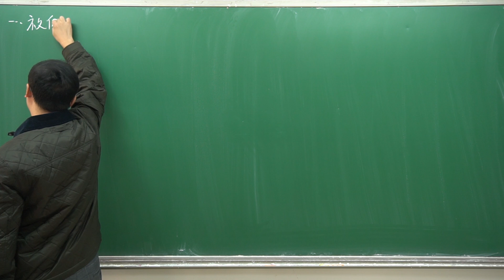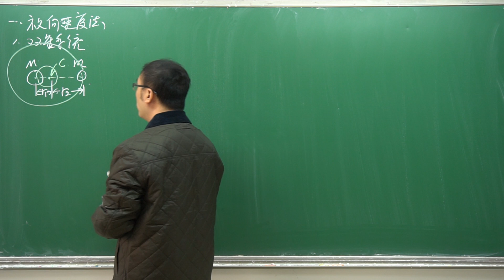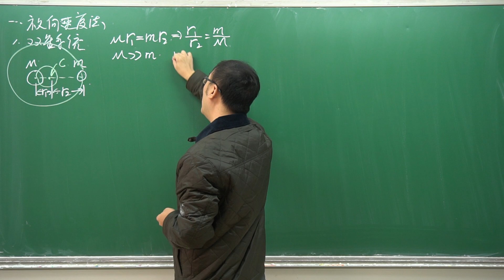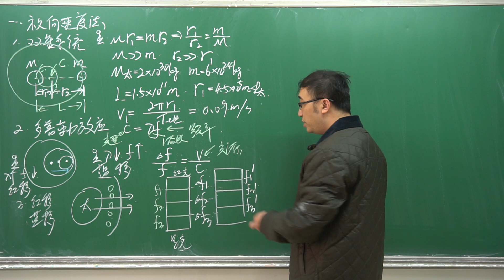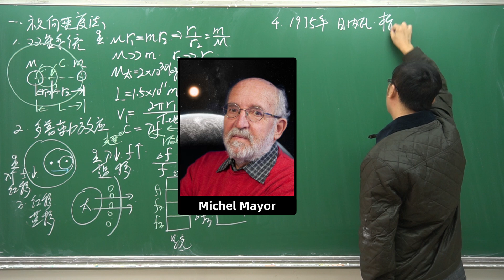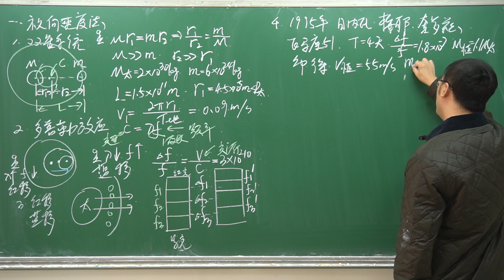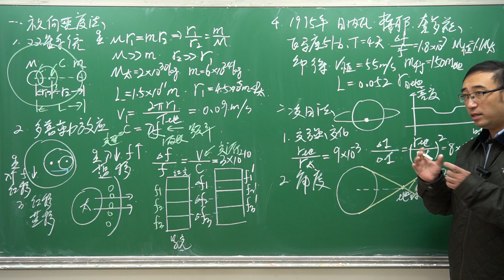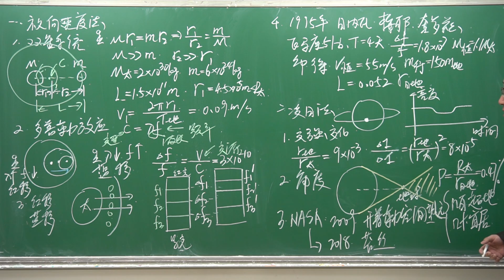外星人如何发现地球？李永乐老师【2019诺贝尔物理学奖解读】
缺氧时人体会有什么变化？癌症治疗又有新方法！【2019诺贝尔医学奖解读】

如果外星人也像人类一样进行宇宙探索，他们会通过什么方式发现地球呢？今年的诺贝尔物理学奖一半授予给两位科学家，以表彰他们第一次发现了太阳系以外的行星，他们所使用的方法叫做径向速度法，依靠恒星受到行星影响而运动，出现红移的物理原理。通过这种方法第一次发现了飞马座51-b。除此之外，人类还发明了凌日法，根据行星遮挡恒星时亮度的变化探测行星。人类已经使用这些方法发现了几千颗地球以外的行星，如果外星人要发现我们，应该也会使用这样的方法。具体怎么回事？点开视频看看吧